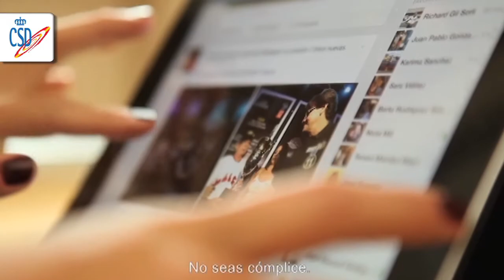Eugenia Bustabad: "Nunca reenvíes contenido que pueda dañar a otra persona"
La campeona de España de lucha libre olímpica y octava de Europa Eugenia Bustabad una de las ocho cracks de nuestro deporte que protagonizan de la campaña "El Deporte Español por la Seguridad en Internet" y su lema "Todos ganamos", lanzada por la Fundación Deporte Joven y la Fundación Legálitas.